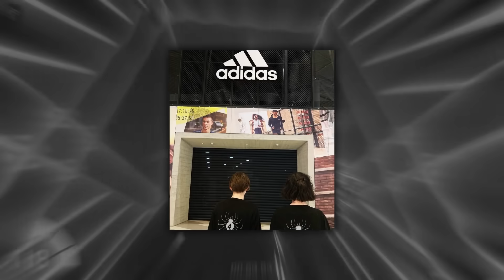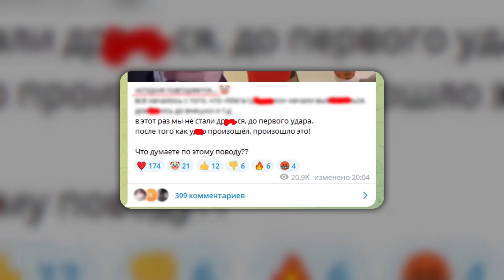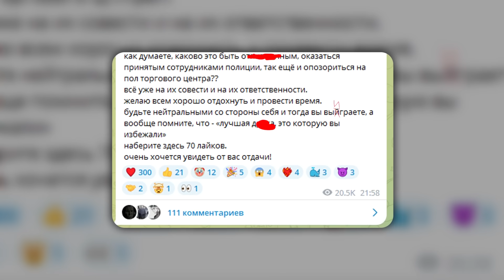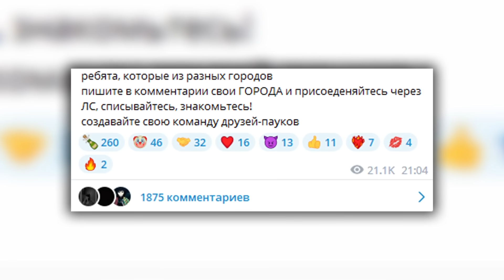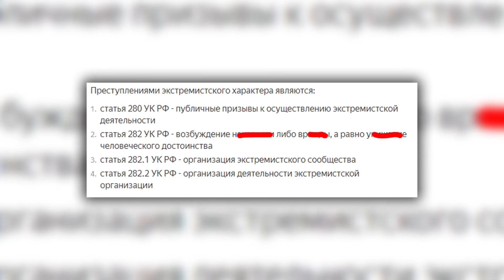ЧВК Редан - ЧТО ЭТО ?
В этом видео хотелось бы поговорить на тему ЧВК Редан - ЧТО ЭТО ТАКОЕ ? Участники данного движения ходят в клетчатых штанах и толстовке с пауком из одного аниме. Как появилось данное движение ? - 18 февраля, в торговом центре Авиапарк в городе Москва. Происходит потасовка между дед инсайдами (dead inside) и какими-то чуваками, которые сами к ним начали лезть. И там группа людей была как раз в данной одежде. Как утверждает один из анонимных представителей, что название было придумано по приколу, а ЧВК добавили... Ну, наверное знаете от какой известной ныне )) Само название Рёдан пошло из аниме охотник и охотник (Hunter x Hunter). Благодаря огласке СМИ данной ситуации - фигурирующие лица на той потасовке, которую распиарили, их одежда стала классикой данной организации